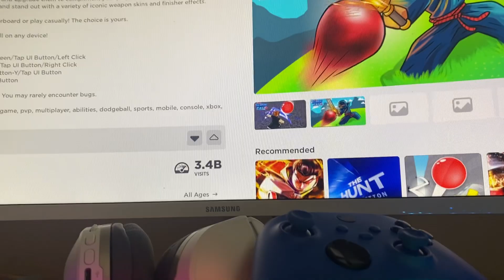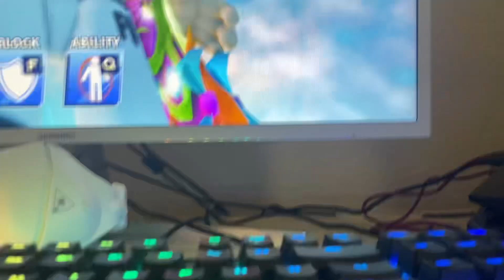April 2, 2024